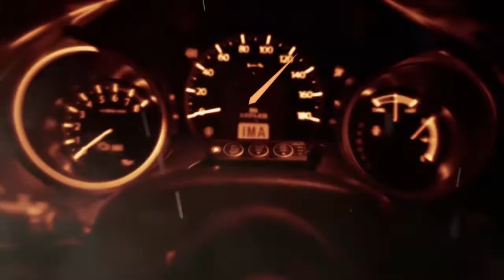Karn Fiber - สัมภาษณ์ Karn Fiber ทีม BoxZa Racing ในงาน Thailand Drift Series 2014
สัมภาษณ์พี่ Karn Fiber จากทีมสังกัด BoxZa Racing Drift Team ในงาน Thailand Drift Series 2014 (TDS 2014) สนามที่ 1 วันที่ 13-14 กันยายน 2557 ณ หน้าลานกีฬาในร่มเมืองพัทยา

ดูรายละเอียดเพิ่มเติมได้ที่